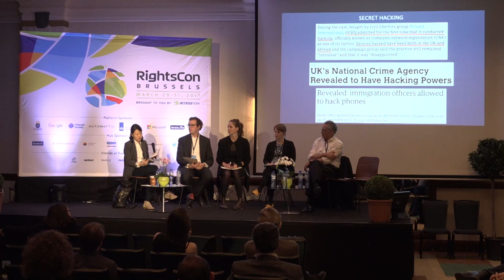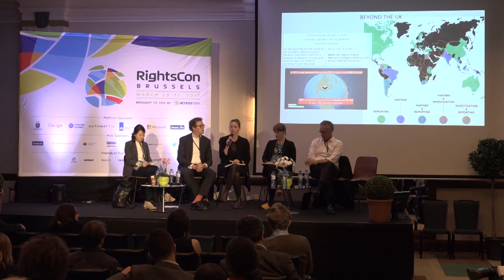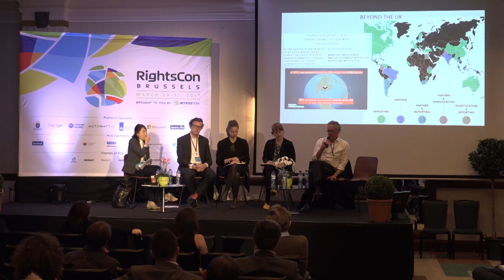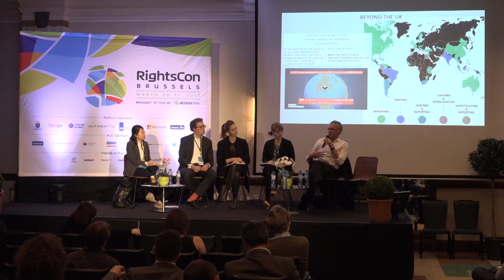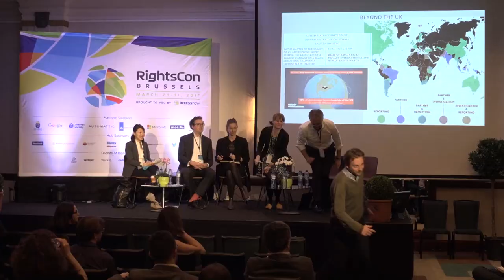RightsCon Brussels 2017 - Day 3 - 05.Government Hacking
Finding the One Exploit to Rule Them All
Bits of Freedom